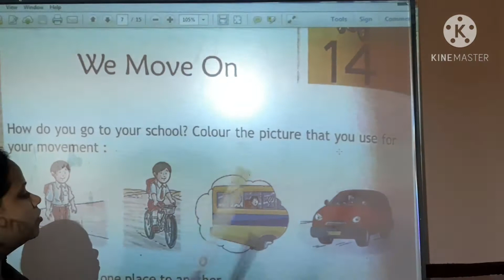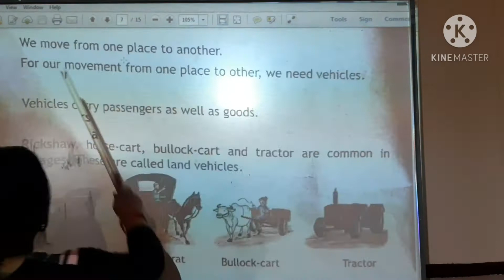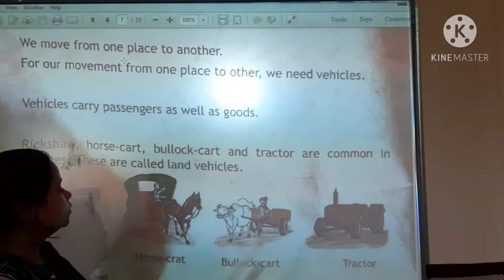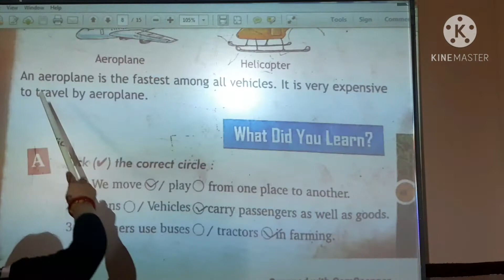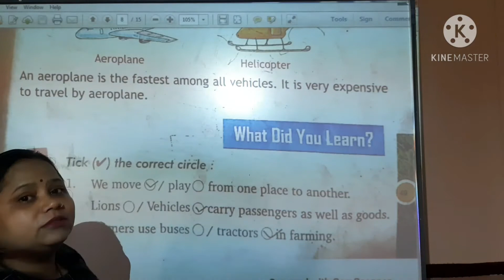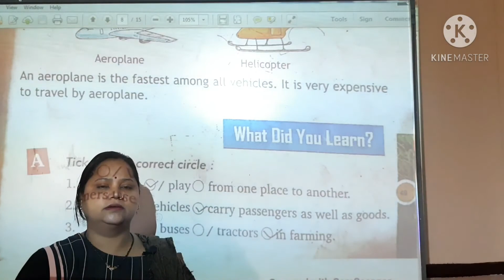Class Prep Subject E.v.s